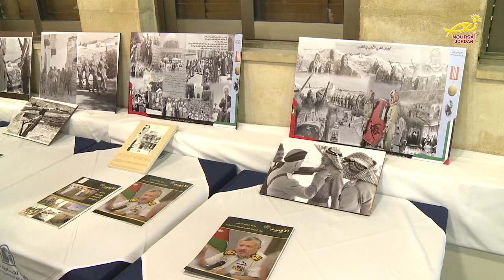نورسات الأردن : المؤتمرِ الخامس لجمعيةِ المذيعينَ الأردنيين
افتتح وزيرُ الأوقافِ والشؤونِ والمقدساتِ الإسلامية الدكتور عبد الناصر ابو البصل / فعالياتِ المؤتمرِ الخامس لجمعيةِ المذيعينَ الأردنيين بعنوان / - القدس في الخطابِ الإعلامي والسياسي / – وفي كلمتهِ أشار ابو البصل إلى ضرورةِ أن تبقى القدسُ دائماً جُزءاً من الخِطابِ الإعلامي / ، لافتاً إلى أنَّ الوصايةَ الهاشمية شكلتْ قوةً وحمايةً للمقدساتِ الإسلاميةِ والمسيحيةِ في المدينةِ المقدسة / -- بدورهِ أكدَّ رئيسُ جمعيةِ المذيعينَ الأردنيين محمد العضايلة أنَّ هذا المؤتمرَ / يأتي في ظلِ ضغوطاتٍ تُمارسُ على الاردن / لقاءَ مواقفهِ الثابتةِ من القضيةِ الفلسطينيةِ / -- وعلى هامش أعمالِ المؤتمر افتتحَ ابو البصل معرضَ الصور الذي يتحدثُ عن القدس / والذي اقامته مديريةُ التوجيهِ المعنوي في القواتِ المسلحةِ الأردنية - الجيشِ العربي